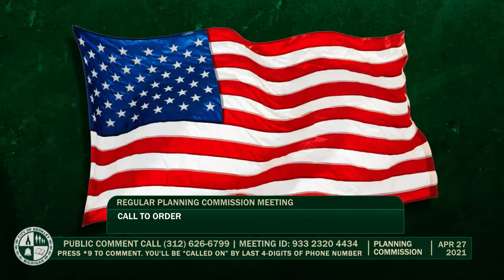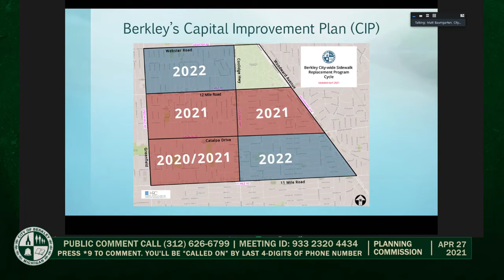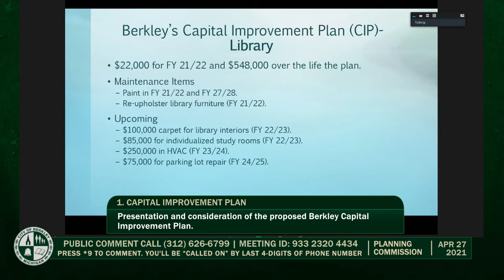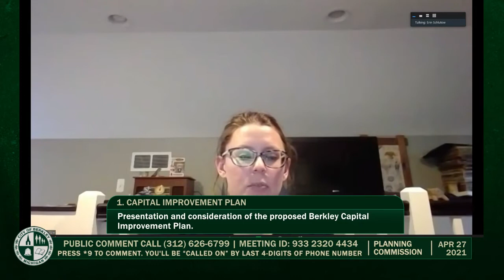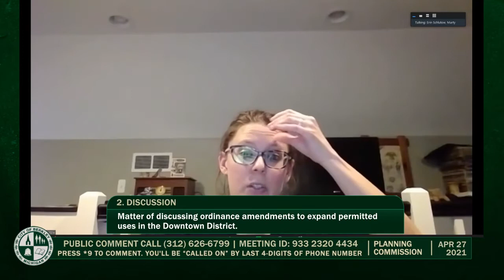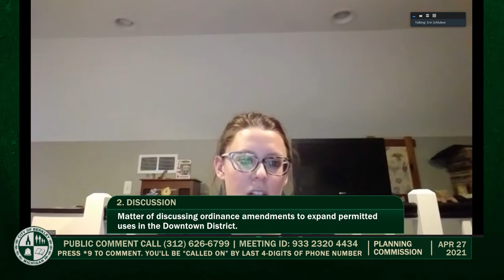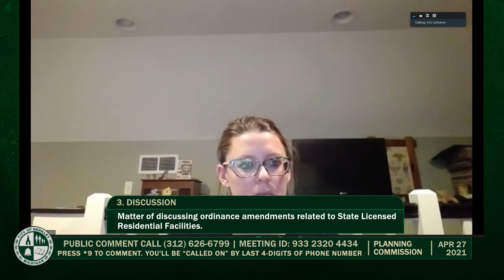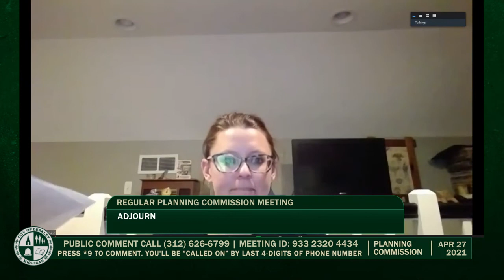Berkley Planning Commission Meeting - April 27, 2021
Berkley Planning Commission Meeting - Held Tuesday, April 27, 2021. Produced by CMNtv.